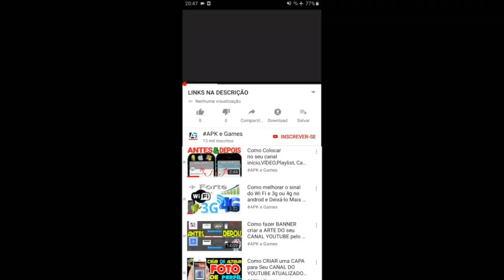Running Pet Decoration Home Cowboy Jack vs Singer George vs Officer Luna vs Astronaut Buck Gameplay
Decorate pets' Dreamhome by rushing to collect coins.

Welcome to Running Pet, the endless running game! Jump, slide, and dodge various obstacles to pick up gold coins on the road . An exciting adventure is calling you!

Our pet pal Sunny Cat and his friends want to build a dream home. Can you help them? Use gold coins to buy more furniture to decorate their home! Unlock Buck, Luna, Bao, Jack, and George by building rooms.

Collect skateboard pieces, unlock unique abilities, and skating on city streets. Explore the subway, jungle and more areas, push your limits in mystical realms, and take on thrilling challenges in a variety of landscapes.

Challenging daily tasks and unlock wonderful areas. Jump into the adventure and play now!

FEATURES OF RUNNING PET:

- Endless running game!

- Cute and funny pet characters!

- Awesome skateboards!

- Challenging and novel worlds!

- Intense and thrilling races!

- Smooth gameplay experience!

- Challenge players from around the world!

GAMEPLAY OF RUNNING PET:

- Jump, slide, and dodge obstacles.

- Power-ups to help you run.

- Pick up gold coins to build dream homes.

- Unlock more characters and outfits.

- Unlock different skateboards.

Are you ready to start an endless adventure with Sunny Cat? Let's run!

subway Surfers
 Super Wings.

Swamp attack,
Outfit7 games,

Mystic Becca
Cyber Tom
Pirate Angela
Jurassic Hank
Captain Ben
Dino Ginger
Mythic Becca
Roman Tom

Mystic Becca

Characters

Playable

Tom

Angela

Hank

Ben

Becca

Ginger

Pierre

Pets

Squeak

Sugar

Gus

Dot

Meng Yaya

Flip

Gina

Enemies

The Rakoonz

Robots

Aliens

Cats

Bosses

Raccoon Boss

Professor Kranium

Locations

Peak City

Wharf

Museum

Scrapyard

Unicornia